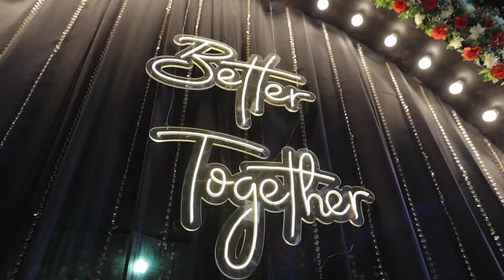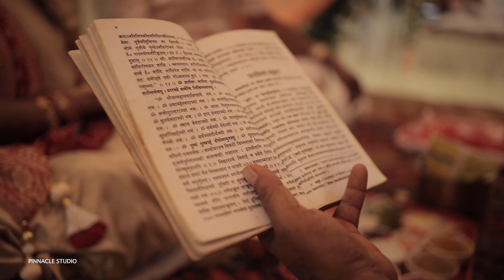ABHISEK & AKANSHA | Silvassa Wedding | Pinnacle Studio | Ahmedabad | India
ABHISEK & AKANSHA | Silvassa Wedding | Pinnacle Studio | Ahmedabad |
❤ Capture Your Dream Wedding Moment With Pinnacle Studio ❤

Want your Pre Wedding look, like this?
Lock your 'Pre Wedding Shoot' dates with us.

We accept booking from anywhere in India & USA.
✍ Book Your Order ✍
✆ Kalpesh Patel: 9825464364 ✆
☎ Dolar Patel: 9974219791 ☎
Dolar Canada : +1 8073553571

Pinnacle Studio is Now also Available in USA
Vishal Patel
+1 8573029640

This Pre Wedding Video Shoot Exclusively Created by Pinnacle Studio AHMEDABAD.